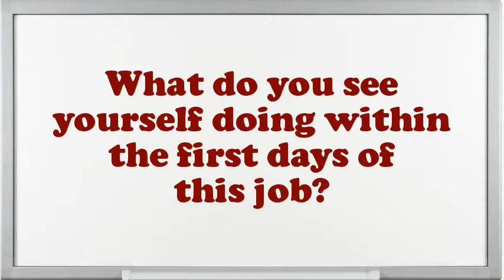Mines Manager interview questions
Interview Questions for Mines Manager.How prolonged do you plan to stay at company if offered the Mines Manager position?What achievements have you gained working as an expertise Mines Manager?Why do you think you are eligible for the position of Mines Manager?Example when you went above and beyond the call of duty.If you were hiring a person for this job, what would you look for?